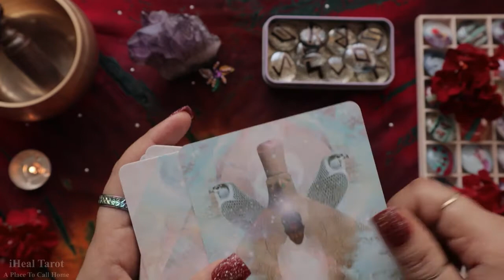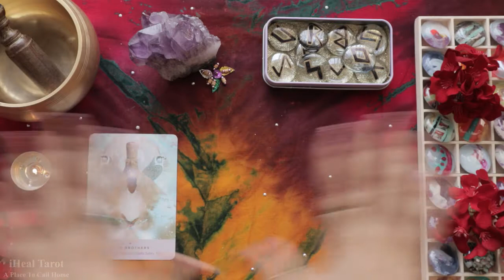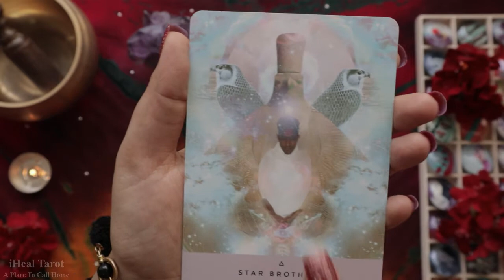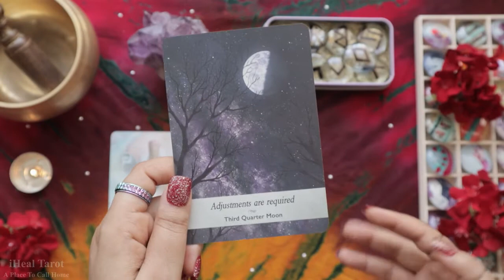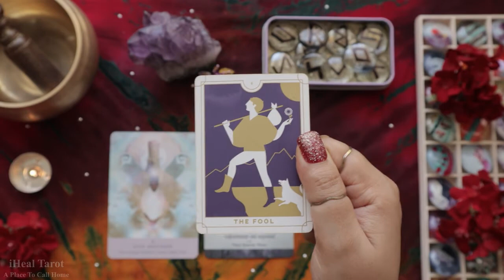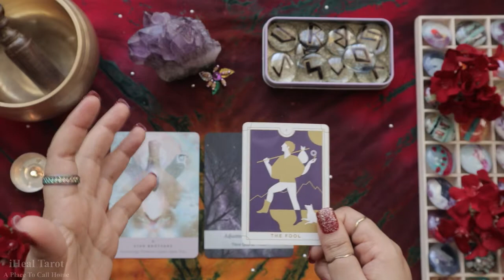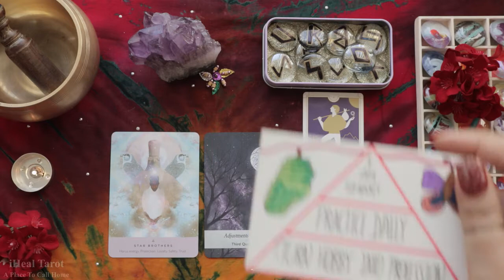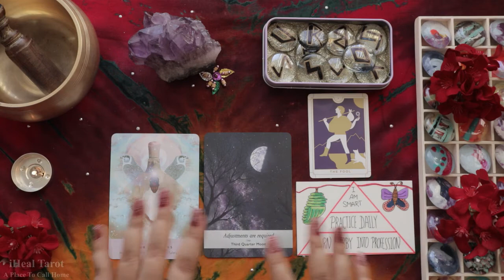LIBRA(तुला) WEEKLY GUIDANCE(24-31) ईमानदारी, सुरक्षा और विश्‍वास (3 PILLARS) 🦄⛲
TIMESTAMPS

00:23 :STARSEED ORACLE
07:15 :MOONLOGY ORACLE
09:55 :THE FOOL
14:22 :COCOON TO BUTTERFLY(HANDMADE)

Credits:
Pexels